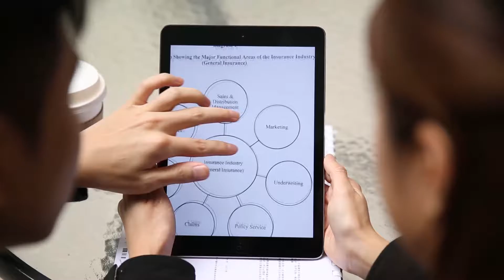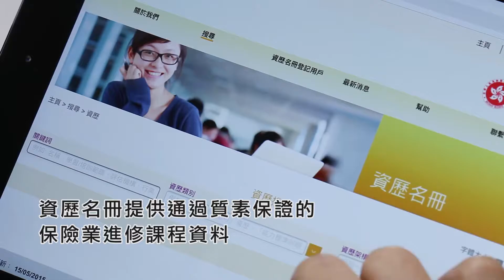201512 QF Insurance Sub C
201512 QF Insurance Sub Chinese